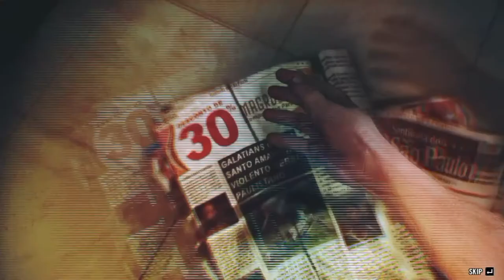Max Payne 3 | Chapter 2 Completion | PC Gaming | 2nd Day | Subscribe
GAME INFO -
-Developer: Rockstar Studios
-Publisher: Rockstar Games
-Initial release date: May 15, 2012
-Platforms: Microsoft Windows, PlayStation 3, Xbox 360, Mac OS X
-Genre: Third-person shooter

PLAYTHROUGH INFO -
-Platform: Microsoft Windows
-Difficulty: Medium